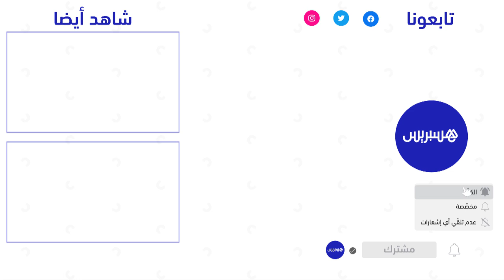ثلاث وفيات في أسبوع واحد وضحايا على مر السنين.. ساكنة أورير تشتكي من شارع يشكل خطرا على مستعمليه